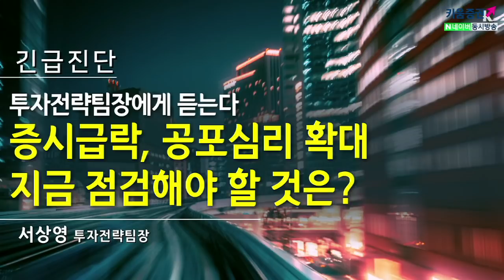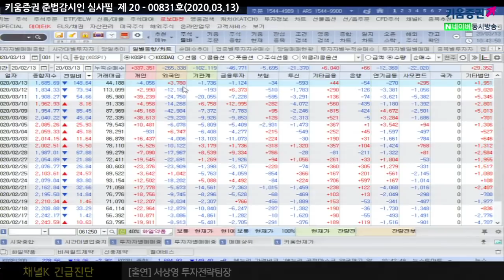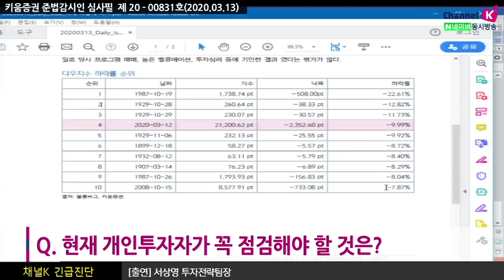[주식투자][시장분석] 채널K 긴급진단 / 투자전략팀장에게 듣는다! 국내증시 공포심리 확대, 지금 점검해야 할 것은?(20.03.13)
Q1. 국내시장(코스피,코스닥) 낙폭확대, 현 장세 판단은?
공포심리가 심하여 여전히 매물이 쏟아지고 이로 인해 부담을 갖는 시장​
Q2. 현재 외국인 수급의 특징은?
외국인은 대형주(반도체) 위주로 매물이 내놓고 있는 상황
중소형주로 매수세가 강해질지 주목해야 할 것
대형주 위주의 매물에서 점차 바뀌어 가고 있는 흐름​
Q3. 현재 개인투자자가 꼭 점검해야 할 것은?​
공포심리가 강화되어 있는 상황에서는 어떠한 호재성 재료가 나와도
시장이 반응하지 않음, 공포심리가 완화될 때 시장은 크게 반응할 것
중국 증시의 흐름도 계속적으로 주목해야 할 것이며
우량주의 실적개선 흐름에 집중 체크

김주연 채널K 앵커, 서상영 투자전략팀장 키움증권